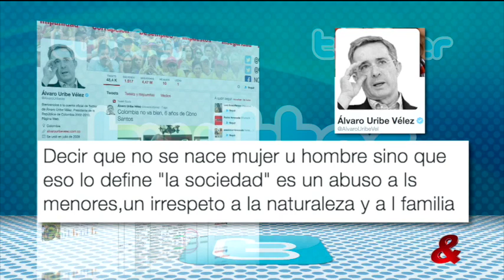Pregunta Yamid: Gina Parody, Ministra de Educación